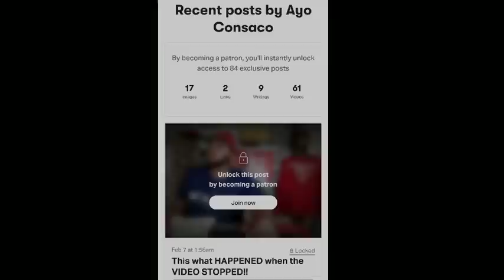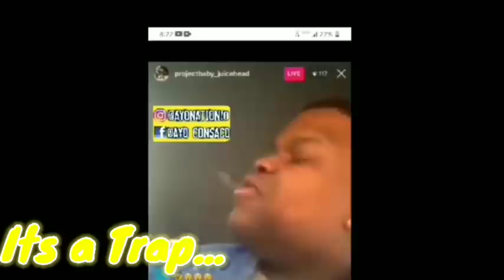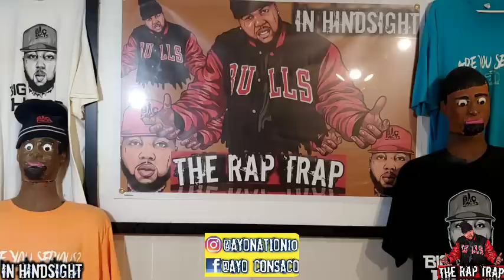He did THIS to IMPRESS Lil Baby! Will he SIGN HIM?